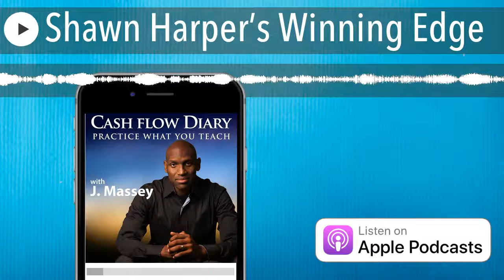Shawn Harper’s Winning Edge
Shawn Harper is a former American football offensive tackle in the National Football League. Harper was drafted by the Los Angeles Rams in 1992. He also played for the Houston Oilers, the Indianapolis Colts, and three years in NFL Europe with the Amsterdam Admirals and Frankfurt Galaxy. Shawn Harper appeared on the hit MTV show Made. He has helped transform thousands of corporate environments, built leadership, trained teams and impacted youth development in schools, and churches with high energy keynote speeches that activate winners.

Shawn Harper is the bestselling author of The Winning Edge: 8 Principles That Will Bring Out the Winner in You! and founder/CEO of American Services and Protection, which has provided Ohio small and medium-sized businesses, corporations, municipalities, non profits, government agencies, colleges, and universities and organizations with a wide range of security solutions that focus on providing highly-trained professionals, tailored to the specifics of each job.

Podcast Highlights

• Who is Shawn Harper?

For Shawn, it’s very hard to define who he was looking back from today’s perspective. We tend to gloss over the story in the process of becoming who we are. Shawn was plagued with setbacks and adversities in his youth, he was actually voted most likely to fail in school.

Adversity can make you or break you. Shawn’s school days were tough and early on he believed himself to be the loser that everyone else thought he was. It wasn’t until he changed his mindset from victim to victor that everything changed.

Never allow people to create your world because they will always create it too small. When Shawn made the decision to focus on his dream of playing in the NFL instead of listening to what other people thought he was capable of, nothing was the same. Once you change your focus, you change your life.

• What was the transition like from playing football to the world of business?

In the case of the NFL, there is an established system in place for growth and development. For many people, when they leave that team and system to go do something else on their own the result is usually failure. Even superheroes have friends and support to help them achieve their goals. When athletes leave the game, they must build a team and find mentors to help them in the new arena. That was the secret to Shawn’s later success.

It took years for Shawn to come to that realization. All success in life comes from people having a team around them.

• Playing To Win

We are created to win. Your perspective is everything in this regard. We are attracted to winning and nearly everything we do is geared towards winning. In third or fourth grade we are introduced to a different concept called success. Success teaches you production, but winning teaches you re-production. Successful business people are productive, but winners scale their business.

A lot of people get dismayed, depressed, and angry because they know they are successful but deep inside they know they are not winning. Winning has been hijacked by success.

The secret is to start moving, get out there and start connecting with people in whatever domain your win happens to be in. If your win is mentoring small business owners, start connecting with small business owners!

The way you motivate or encourage one person, is not how you will motivate or encourage another. You have to find your team’s pain points and motivations and learn how to speak to them as a leader, because everything comes down to people.

• Is where you are today something you could have envisioned?

Shawn had no idea he would be where he is today. There is a major difference between your image and your identity, but if you’re not careful you will buy into other people’s perception of your image instead of who you really are. Most of Shawn’s life he was caught up in everyone else’s image of himself. It wasn’t until he started building skill sets to define his identity that things changed.

If you can walk in and apply your concept of winning a little bit every day, then your perspective on who you are and what you manifest changes. All actions stem from thoughts, and all thoughts from belief systems. Your belief system is nestled in your self concept and you always manifest your self concept. Don’t let missed opportunities define you, stay focused on your goals.

• Getting Past Failures

One of the greatest advantages athletes have is more than just experiencing failure on a common basis. It’s the team around them that keeps pushing them on and encouraging them. When we’re alone, we’re much more likely to hang up the cleats when we fail, but a team can provide the motivation we need to push through. Even leaders need encouragement from their team.

To have that person